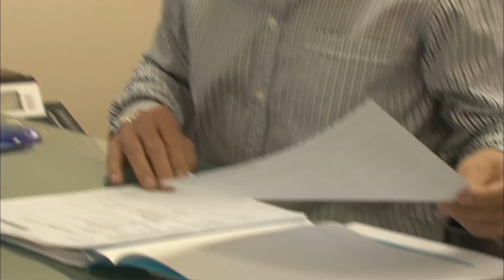A 20 ans, ils cuisinent déjà comme des grands chefs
La restauration, c'est un milieu difficile qui exige d'avoir beaucoup de discipline et d'être résistant à la pression, certains diraient aussi d'avoir une solide expérience. Mais ces jeunes ont à peine 20 ans, ils ont de l'or dans les mains et assument déjà de grandes responsabilités.

Réalisateur : Dorian Chotard